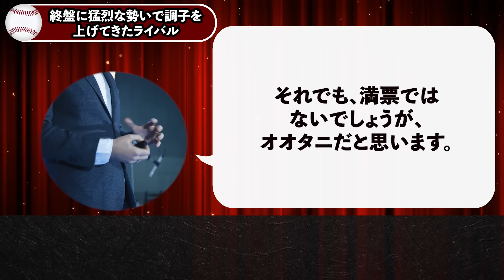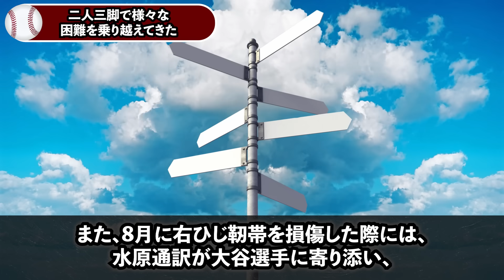水原通訳が弱気な大谷を鼓舞「珍しく自信喪失していたので…気合を一発入れてやりました」弱気になっていた大谷選手への愛ある一言に全米大感動【海外の反応MLB野球】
大谷選手の通訳水原氏が目撃した壮絶リハビリ「苦行とも言えるような内容で…翔平の精神が崩壊しそうです」大谷選手を心配する胸中を激白【海外の反応MLB野球】

大谷開幕復帰の為の超絶秘策「リハビリもとても大事だけど…それ以上の最重要治療法がある」意外過ぎる治療方法が全米で話題に【海外の反応MLB野球】

大谷選手の専属栄養士が大胆宣言「大谷選手の食事を見て…開幕復帰可能と確信しました」栄養士も太鼓判を押す驚愕の食事内容に迫る【海外の反応MLB野球】

ホームラン王大谷にジャッジが完全敗北「俺が世界中で唯一勝てない選手が…大谷翔平という大天才だよ」本塁打王を逃した心境を激白【海外の反応MLB野球】

大谷の手術担当医が感じた壮絶プレッシャー「世界の宝である大谷選手の手術…私の医師人生をかけて執刀したよ」【海外の反応MLB野球】

▼チャプター
0:00 挨拶
0:45 2年ぶりに最優秀選手賞を受賞することは確実?
2:58 誰よりも謙虚な大谷選手
6:20 終盤に猛烈な勢いで調子を上げてきたライバル
8:46 二人三脚で様々な困難を乗り越えてきた